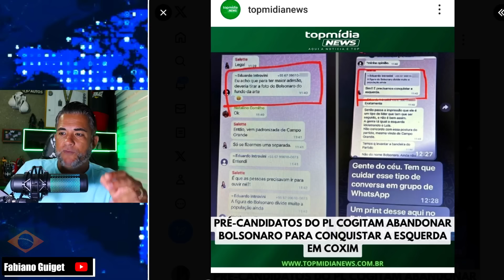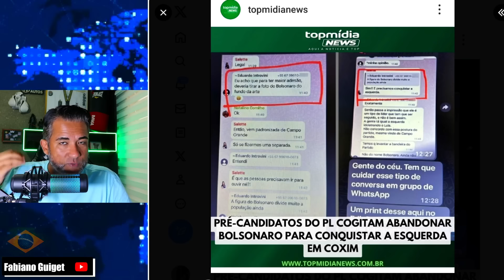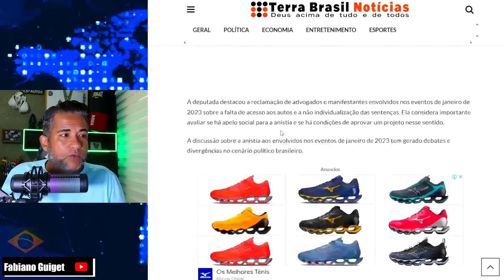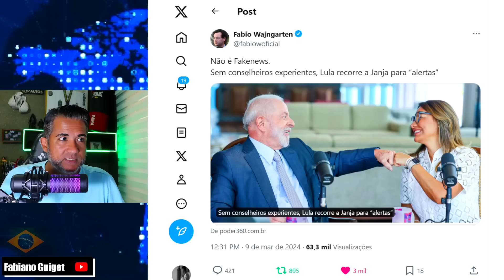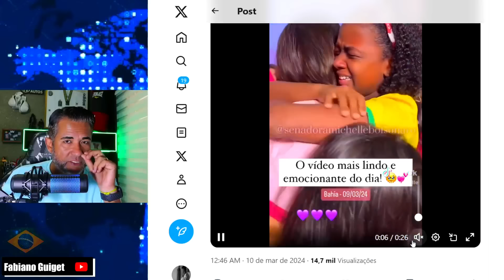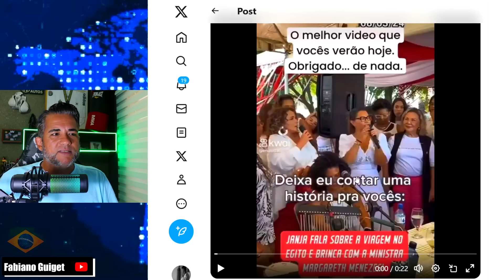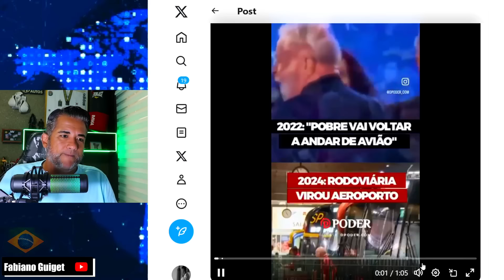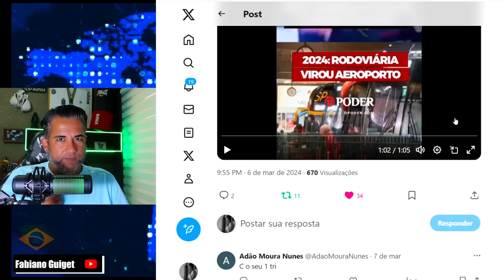URGENTE REVIRAVOLTA” PRESIDENTE DA CCJ CAROLDETONI REVELA QUE VAI ANISTIAR BOLSONARO! VIRADA DO JOGO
► Instagram Fabiano Guiguet